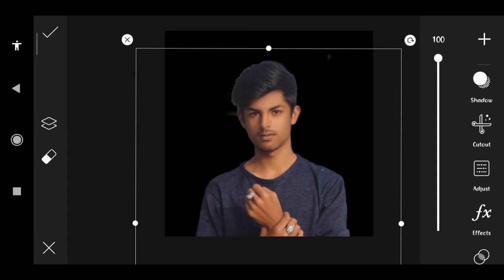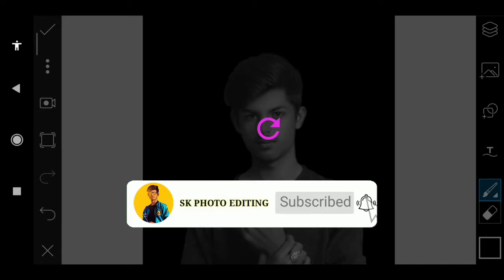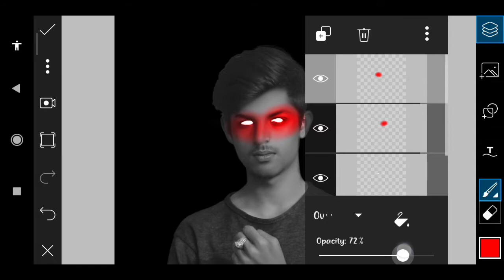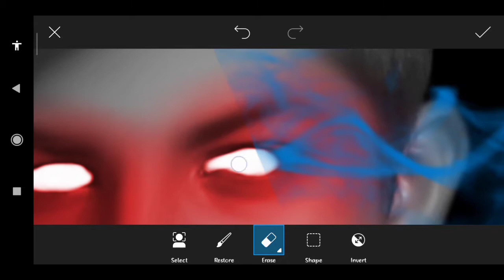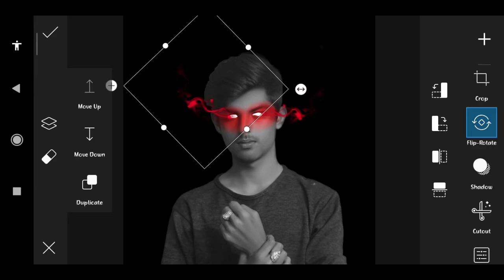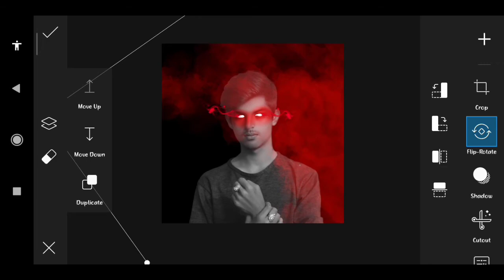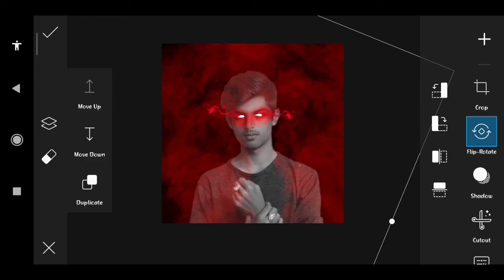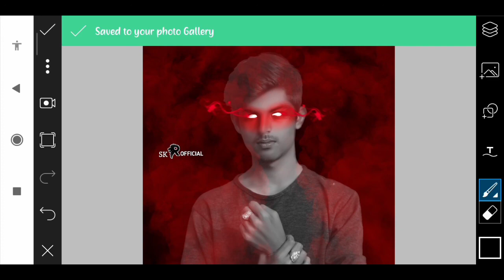Picsart Glowing Eyes Photo Editing Tutorial | Picsart Smoke Photo Editing | Smoke Effect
HI FRIENDS WELLCOME TO SK PHOTO EDITING YOUTUBE CHANNEL 👈

ABOUT THIS VIDEO, 👇
IS VIDEO ME HUM "creative ring light photo Editing" KARNE WALE HAI

👉 SK PHOTO EDITING ME AAP KO PHOTO EDITING SE RELATED SAB SIKHAAYA JATA HAI TO AAP VIDEO KO PURA DEKHE TAB HI AAP SAHI TARIKE SE PHOTO KO EDITING KARNA SIKH PAYENGE,
___________❤THANK YOU ❤____________

picsart tutorial background change
picsart tutorial cartoon
picsart tutorial 2020
picsart tutorial bangla
picsart tutorial dripping
picsart tutorial tagalog
picsart smoke effect editing
Picsart Glow
picsart glow effect
picsart glowing eyes
picsart glowing outline
picsart glowing butterfly
picsart glow
picsart glowing social media icons
picsart glowing text
picsart glowing editing
picsart glowing triangle
picsart glow effect editing
picsart smoke bomb effect editing
picsart editing smoke effect
picsart editing tutorial 2019
picsart editing smoke effect 2020
picsart editing smoke effect riyaz
splash smoke effect
picsart editing tutorial
splash smoke effect
picsart editing tutorial 2020
splash smoke effect picsart editing tutorial tagalog
picsart editing background change smoke effect
picsart glowing eyes
glowing eyes effect picsart
picsart editing glowing eyes
how to make glowing eyes meme in picsart
glowing eyes meme picsart
how to add glowing eyes in picsart
cara picsart
cara picsart tidak bayar
cara picsart
car picsart editing 2018
car picsart editing
car picsart editing 2020
car picsart
cara picsart edit
car picsart photo editing
car picsart background
best picsart editing tutorial 2020
3d picsart editing tutorial

SK PHOTO EDITING
SKPHOTOEDITING